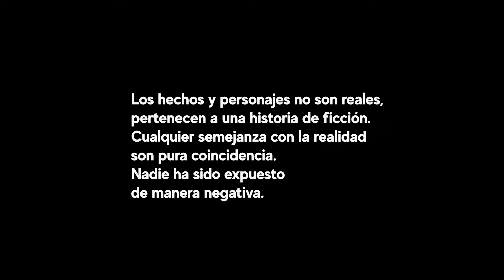Jovencita se quedó sin dinero lo tomó del muchacho que ayudó | Las buenas acciones tienen recompensa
Las buenas acciones valen más que mil palabras.